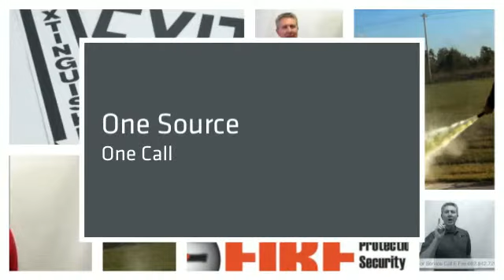Fire Extinguisher Service | Amory MS | E Fire 662 842 7201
E Fire 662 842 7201 Do you need your fire extinguishers serviced?
E Fire is your source for Fire Protection in Amory, MS.
Fast Onsite Service.
One Source.  One Call.

E Fire
2075 McCullough Blvd.